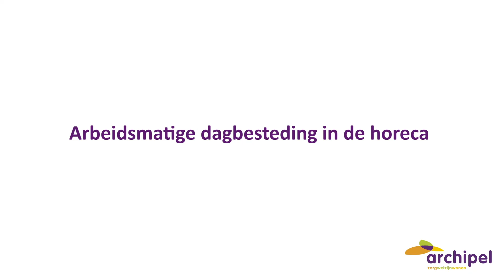Korsakov, werken in de horeca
Binnen Expertisecentrum Korsakov bij Archipel kijken we naar wat de cliënt/bewoner wél kan en graag wil. Daarom werkt Laila in de horeca, iets dat ze vroeger ook al deed.